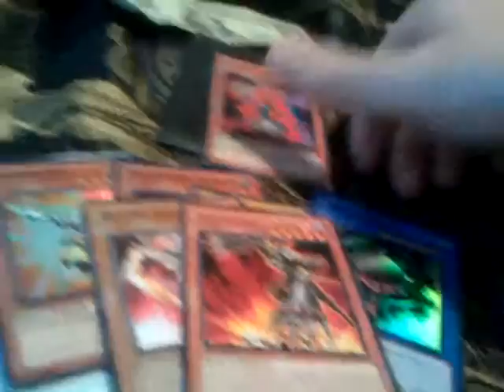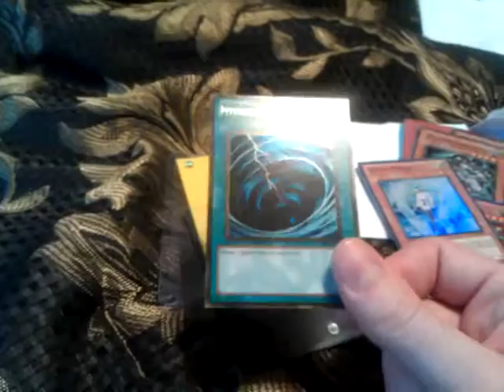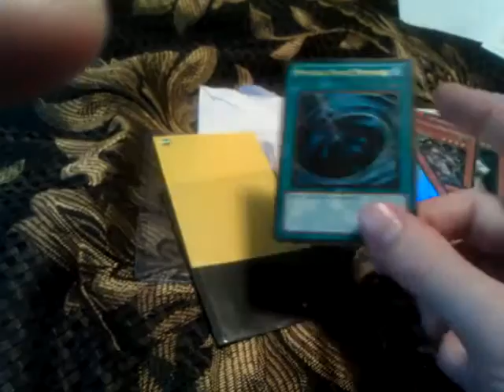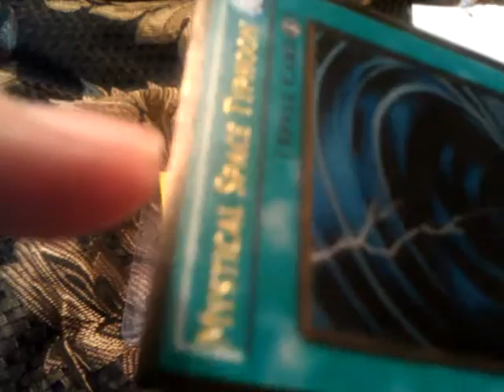Trade proof for 2 people.